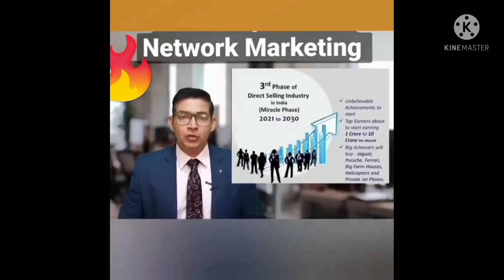Network Marketing kya hai🔥